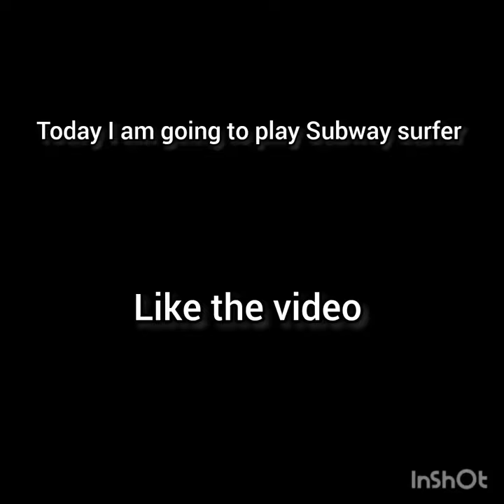Playing Subway surfer